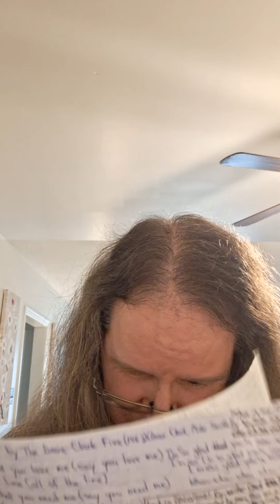"Ticket To Ride" in the style of The Beatles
My rendition of this song that was originally recorded by The Beatles on February 15, 1965 at EMI Studios in London. The session was produced by George Martin. The single was released in the UK on the Parlophone label on April 9, 1965, with B-side "Yes It Is". The single entered the US Billboard Hot 100 top 40 chart on May 1, 1965, charting for 9 weeks and peaking at number 1 for the week of May 22. This was their 22nd top 40 hit in the US and their 8th number 1 hit. It also reached number 1 for 3 weeks in the UK, 1 week in Australia, and also reached the top in Ireland, Canada, the Netherlands, Norway, Sweden and the US Cash Box Top 100 Singles; number 2 in South Africa and West Germany; number 3 in Finland; number 7 in Rhodesia; number 8 in Austria; and number 10 in Belgium. On the Year-end charts for 1965, it ranked number 3 in South Africa, number 5 in the UK, number 31 on US Billboard, and number 36 on US Cash Box. It was certified for sales over 100K in France, 700K in the UK, and 750K in the US. The song appeared as track 7 on side 1 of their 5th UK studio album, Help!, released by Parlophone in August 1965, then released a week later in the US on Capitol. Co-written by John Lennon and Paul McCartney.